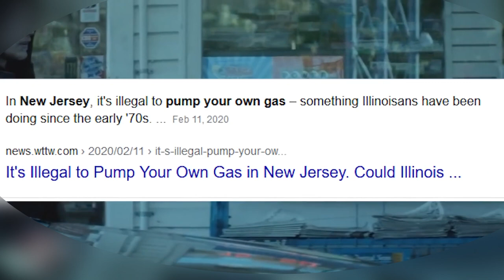John Wick Filmi Agir Cekimde Ortaya Cikan Detaylar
John wick filmini bugun tekrar izledim ve izlerken ancak agir cekimde fark edilebilecek 13 farkli yeni detay dikkatimi cekti. bu detaylari muhtemelen siz de izlerken fark etmemistiniz
iste basliyoruz
ilk dikkartimi ceken nokta Cenaze sahnesindeki John Wick in ilk sahnede 8 dilimli semsiye kullanirken bir sonraki sahnede 16 dilimili semsiye kullaniyor olmasi. Bunu buyuk ihtimalle film hatasi olarak gorebiliriz ancak su sekilde bir yorum da yapmamiz mumkun oluyor.
 ilk sahnede John Wick normal bir insanken sonraki sahnede ise profesyonel katile donusmus sekilde karsimiza cikiyor. Bunun icin yaratilmis bilincili bi metafor da olabilir bu durum. Cok emin olamadim acikcasi ama bu sekilde dsununce daha guzel hissettiriyor degi mi ? :)

  bir sonraki sahne de ise su ilginc hareket filmi bir ust noktaya tasiyor. Vigo ogluyla kadeh kaldirdiktan sonra o kadehten vodka icmiyor. O Kadeyi bir yudum dahi almadan masaya birakiyor. Rusya da , Ingiletere de, Ameriak da ve bircok ulke de kadeh kaldirip o kadehten icmezsen bu karsinda kadeh kaldirdigin kisiyi alinan kararlar dogrultusunda desteklemedigini isaret eder. burada da Vigo oglunu desteklemediginin sinyalini veriyor. Filmde ise Vigo kendine yeni bir kadeh koyarak ondan ickisini icmeye devam ediyor.

2 bir diger sahnede John Wick ne zaman kimber 1911 silahina sarjor yerlestirse eliyle namluyu kontrol ediyor . bunu merminin namlunun agzina verilip verilmesigini kontrol eicin yapiyor. Cunku Kimber 1911 silahinin ilk mermiyi her zaman namluya verme konusunda sorun yasadigi konuyla ulgisi olanlar icin Dunya capinda bilinen bir durumdur ve bunu diger silahlarla yapmadiginida kolayca gorebilirsiniz
  Bir sonraki sahnede ise kuryeci cocuk imzayi aldiktan sonra John wick den kalemi istiyor. Bunu normal isin akisiymis gibi isteyen cocuk aslinda John Wick karsisinda savnmasiz bir sekilde durdugunu biliyor. Cunku o kalemle John un neler yapabilecegini cok iyi biliyor

  klupteki savasma sahnesinde John Hnk p30 marka 15 mermi sarjorlu silahi kullaniyor ve eger sayarsaniz silahin her 15 atistan sonra sarjorunu degistirdgini goreceksiniz bu aksiyon filmelri icin cok alisagelmis bir durum degil oyle degil mi ? :)
Bir sonraki sahne de ise Marcus John un saldiriya ugrayacagini biliyor ve onu uyamak icin yastigini vuruyor ancak dikkatli izlerseniz John un kafasina nisan alarak ates ediyor. Bunun sebebi ise Marcus ates ederken sacinin dalgalanmasindan havadaki ruzgari hissediyor ve buna bagli olarak da John un kafasini nisan alarak aslinda yastigi nisan almis oluyor ...

3 bir doger dikkat ceken nokta ise John un kol saati. Aksiyon baslamadan John kol saatini duz takiyor ancak savasmaya karar verdiginde saati ters taktigini goruyoruz. Bunu fark ettigimde cidden guzel noktalara dokunduklerini da hissettim. Genelde saati bu sekilde askerler isigi dusmana karsi yansitmasin diye kullanirlar. Ayrica bu tutus tufek namlusunu tutarken saate bakmayi da kolaylastirir
4 bir diger sahnede John yavru kopegi oldugunda ona kuru mama almasi gerektigini dusunup bunu soylerken arabasinin arkasinin gorundugu sahnede sadece kuru mama almadigi yavru kopek  icin birsuru oyuncak da aldigi gorunuyor